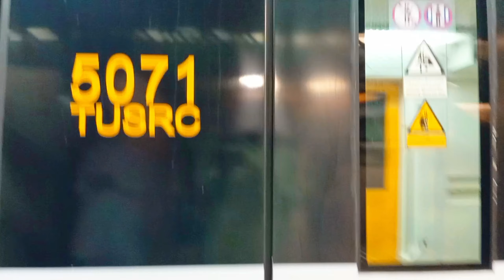Tehran To Qom ( Last Day in Tehran 🇮🇷😍)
in Iran 🇮🇷  90-95% of Iran's Muslim are Shia, and another 5-10% are Sunni

Tehran Railway Station is located at the center of Tehran city. It marks the beginning of Valiasr street, the longest street in the Middle East. This is the most crowded station in the country and runs services to most of the cities in the country

The rial is the only official legal currency in the nation of Iran

Officially an Islamic republic, Iran has a Muslim-majority population. The country is divided into five regions with 31 provinces. Tehran is the nation's capital, largest city and financial center with around 16.8 million people in its metropolitan area

Iran capital of tehran Railway Station iran
Iran - Pakistan railway station| Travel From Pakistan To Iran By Road |

 • Iran - Pakistan train vlog |
Pakistan to Iran By Road In Bus | Rimdan Border  | Pak-Iran Boder |